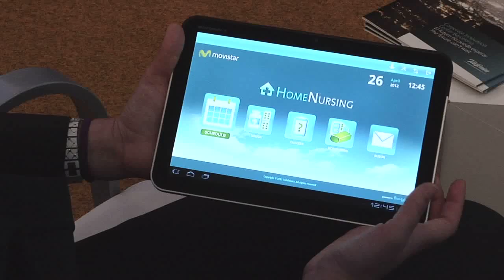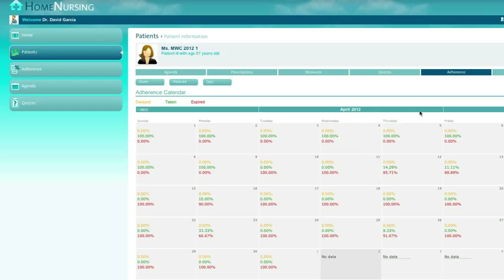Home Nursing: un asistente médico desde tu tablet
Home Nursering un asistente médico por medio de tu tablet